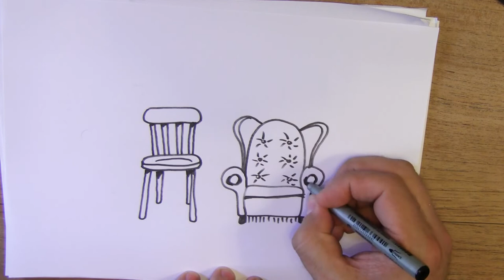23 juli - Stoelendans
Hoe teken je een stoel?